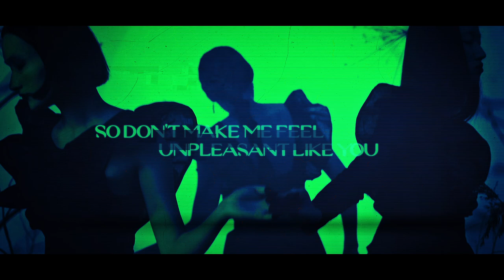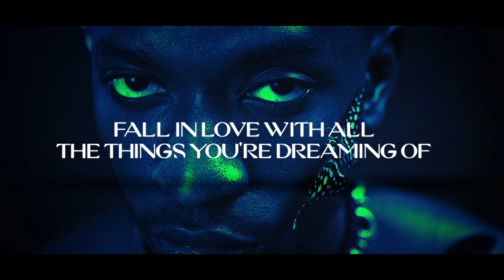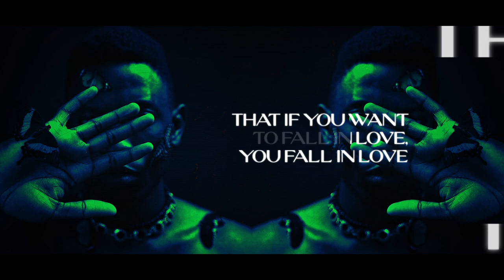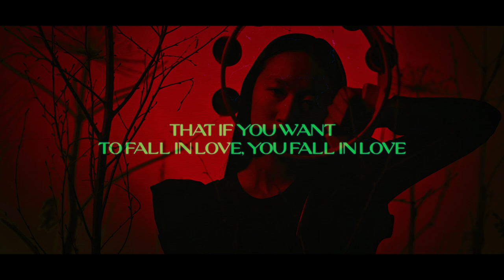Right in the Night | Black Flamingo feat Mar Shine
(LYRICS)

Right in the night
Right in the night you'll find
That if you want to fall in love, you fall in love

Right in the night, a sweet thing is what you get
When you fall in love, fall in love

Fall in love with music, fall in love with dance
Fall in love with anything that makes you want romance
Make a little soft on the way that you go
Just think that everything you touch can turn to gold

Fall in love with everything that you'd love to love
You know that laughter is a kind form to wake you up,
So don't make me feel unpleasant like you do
You know that everything will fall right back on you

So fall in love with everything, fall in love with life
Forget about your troubles and be a little nice
You will not see me if you don't want to look
Just come and get me in my big, big bed of love
Big, big bed of love

So fall in love with stories, fairy tales of truth
Innocence is part of what you lose with you youth
Show a little confidence, and show a little class
Don't kiss the past, the past ain't gonna last

Just fall in love with passion, fall in love with lust
Fall in love with all the things you're dreaming of
Fall in love with music
And you will get back